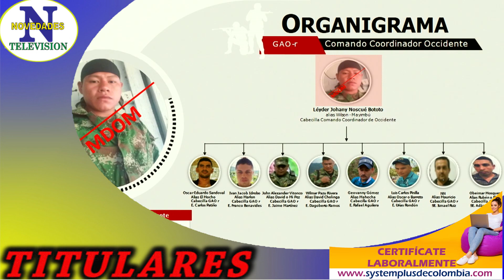Titulares lunes 13 de Junio de 2022 Popayán Cauca.